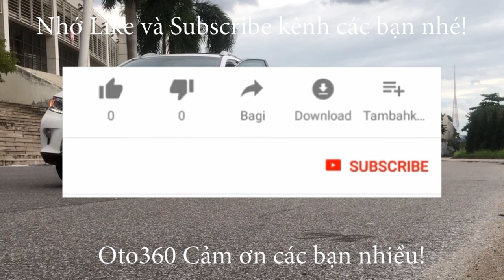Thử thách uống rượu ở một nơi mà ít dân chơi biết đến, lênh đênh uống rượu trên vùng biển Nga Sơn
Vùng biển Nga Sơn chỉ là nơi khai thác, đánh bắt hải sản chứ không phải là nơi để du lịch, nhưng chúng tôi thử lênh đênh trên biển vừa thăm quan vừa uống rượu để thay đổi không khí, một không gian sóng gió tự nhiên chứ ko phải trong phòng kín điều hòa nơi thành phố đông đúc nhộn nhịp kia.